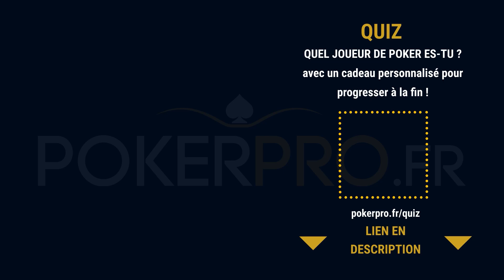“QU’EST CE QUE TU VEUX FAIRE ? ” | Elky BET 13 000€ face à Loopoo - @YoH ViraL’s Game